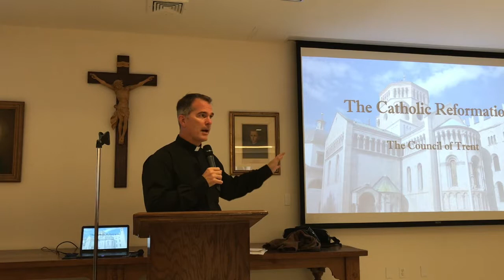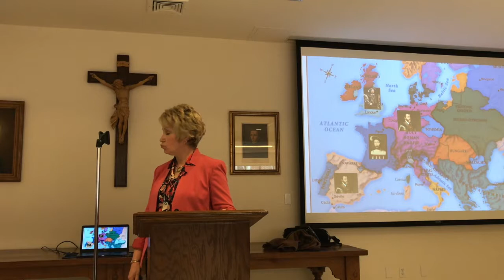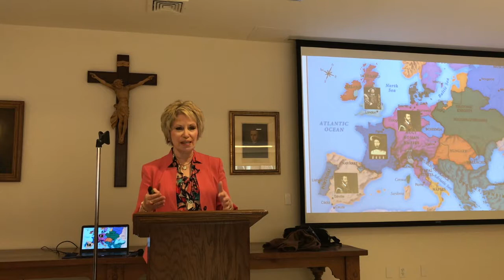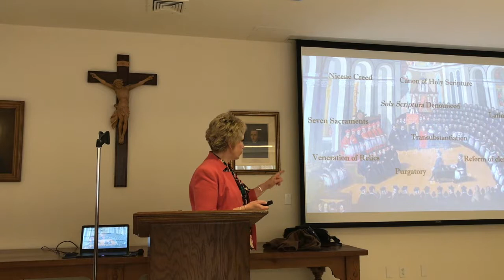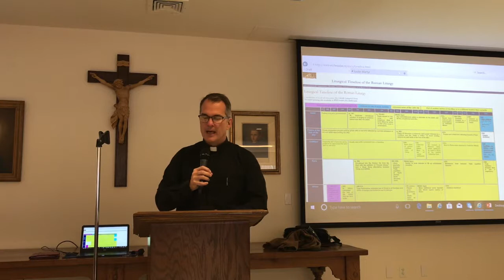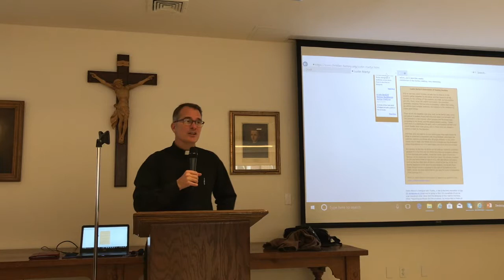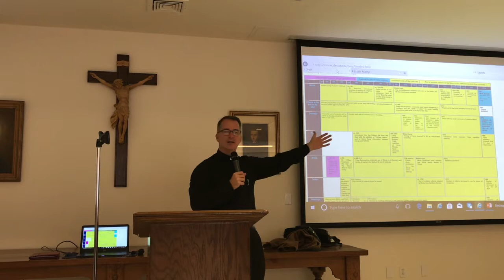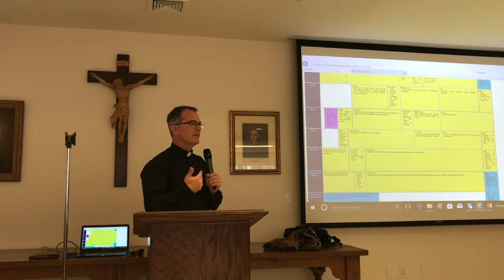The Catholic Reformation: The Council of Trent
Together Father Peter Mangum, Rector the Cathedral of St. John Berchmans, and Dr. Cheryl White, History Professor at LSU-Shreveport, discuss The Catholic Reformation and the Council of Trent. This is one of the Cathedral's Adult Faith Formation classes for Fall 2017.